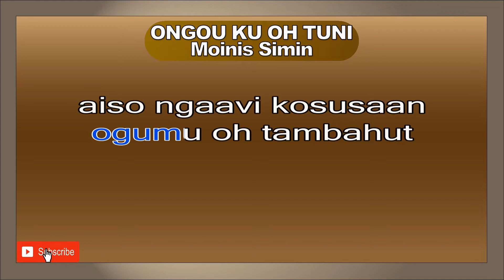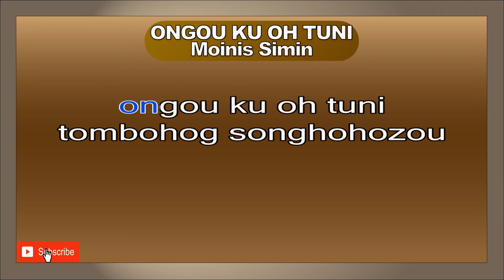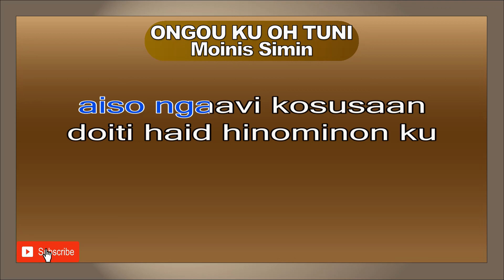ONGOU KU OH TUNI Moinis Simin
ongou ku oh ohou
tombohog songhohozou
di maso zou poindikau
doiti id hinominon ku

ondom ku di tahaid noh
di ohidang zou poh
miampai haid di ina ku
doiho haid hinominon ku

asanang haid toimoimo
ogumu oh tambahut
aiso ngaavi kosusaan
doiti haid hinominon ku

music

ongou ku oh tuni
tombohog songhohozou

doiho id hinominon ku

asanang haid toimoimo
ogumu oh tambahut
aiso ngaavi kosusaan